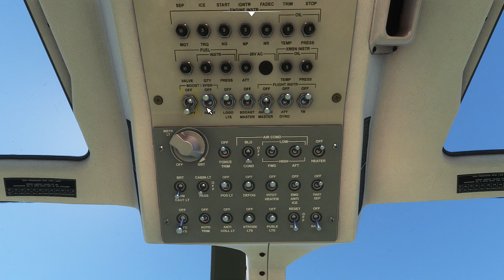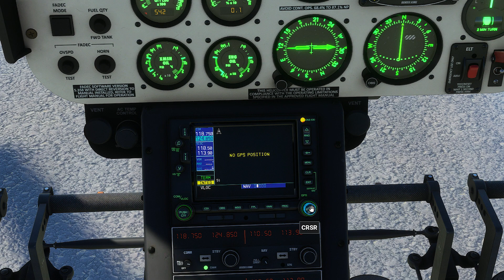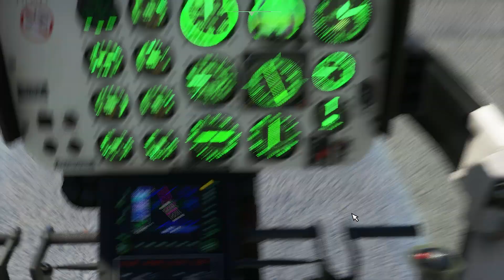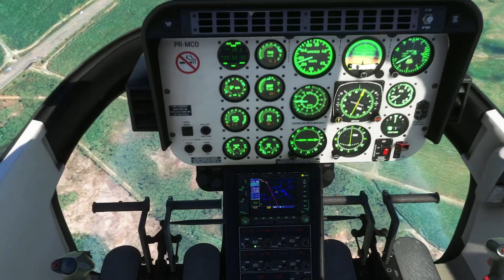msfs município de Mamanguape Paraíba Bell 407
msfs município de Mamanguape Paraíba Bell 407 hoje temos um voo dica do inscrito @alyssoncaetano5567 vamos  decolar do aeroporto internacional de João Pessoa para chegar até a cidade seguimos a Rodovia principal que leva até Mamanguape os cenários da região estão muito bom